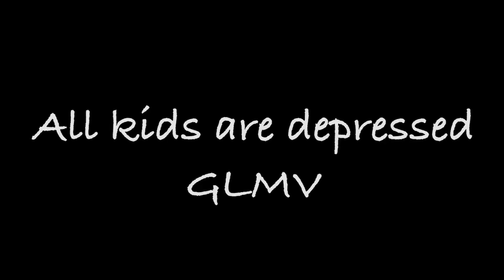All Kids Are Depressed||GLMV||RYANS BACKSTORY||Clean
Sub count:228

OCs used: ryan, Kaylee, Kenny, nova random OCs,

Everyone he loves dies ;)

I don’t own this audio;)